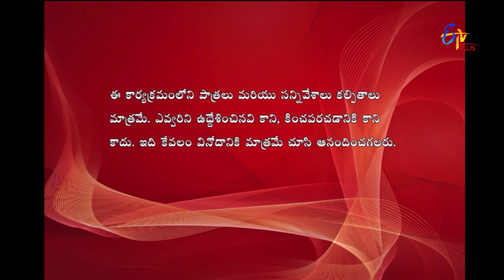Express Raja | Funny Bite 3 | 28th May 2018 | ETV Plus